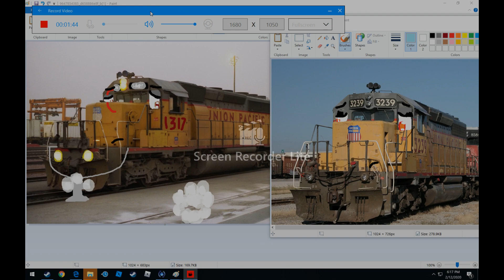Rest in peace, Alana And Sydney